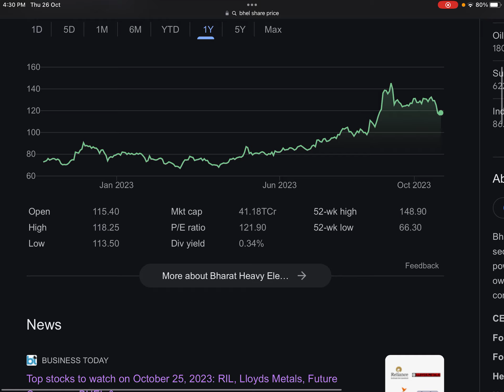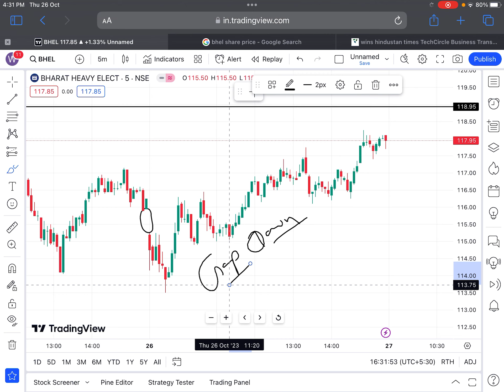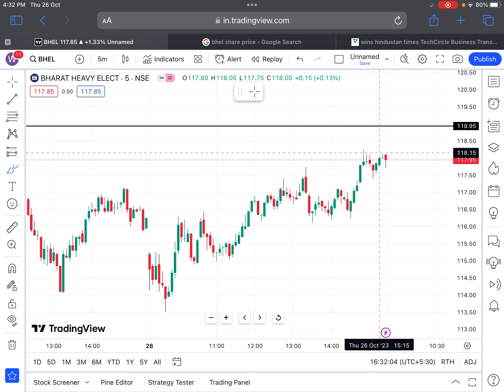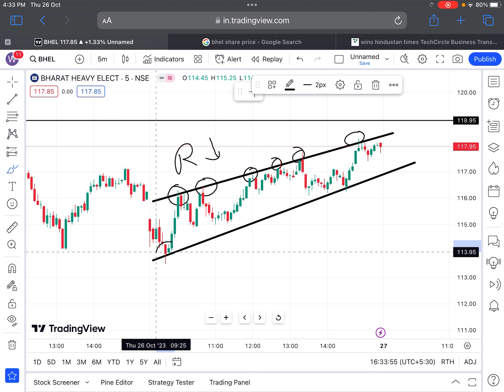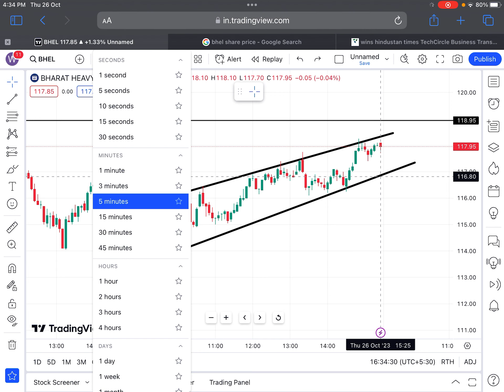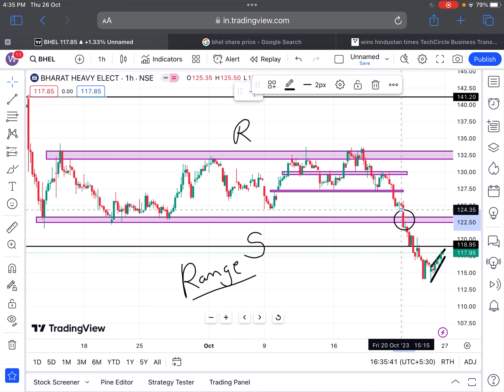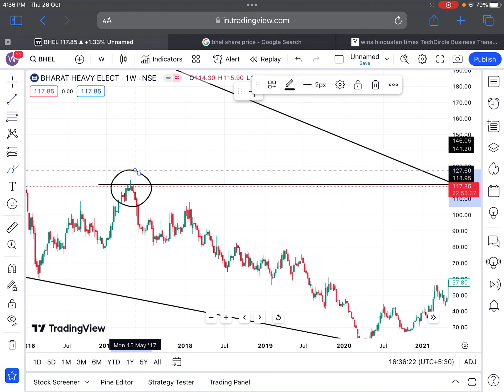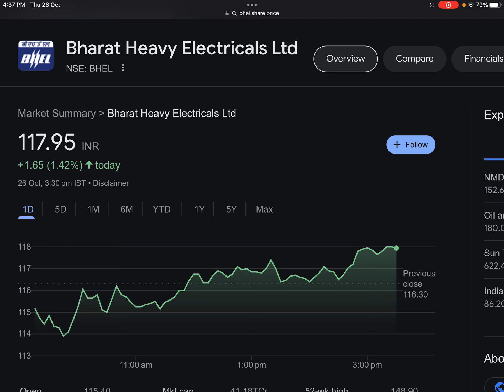BHEL 🔴 बड़ी ख़बर 🔴 BHEL SHARE LATEST NEWS TODAY | SHARES LATEST NEWS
BHEL DIVIDEND
BHEL SHARE
BHEL PROJECTS

BONUS SHARE
BONUS SHARE NEWS
BONUS STOCK